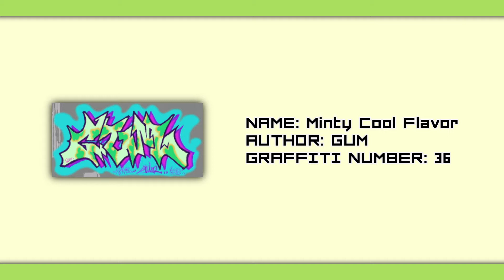Jet Set Radio (PC) | Character Showcase | Gum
POP!

*This is a 100% playthrough of Jet Set Radio. This comprehensive video series will denote important character information, all collectables, and provide information to make the game more approachable to new players.*

Timestamps:
0:00 Intro & Unlock
0:21 Graffiti
0:50 Spray Pattern
1:48 Stats
2:07 Tricks